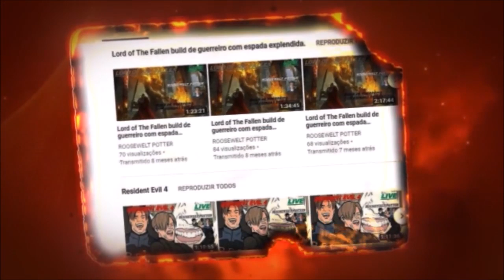Monster Hunter World build de martelo Zorah Magdaros.